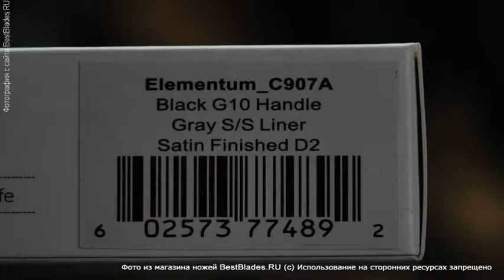Нож Civivi Elementum C907A D2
Обзор — Нож Civivi Elementum C907A D2.
ТТХ:
Клинок (марка стали): CPM D2
Материал рукояти: стеклотекстолит G-10
Длина клинка, мм: 75 мм
Бренд Civivi
Назначение: складной нож
Тип замка: Liner-Lock
Общая длина, мм: 177 мм
Толщина обуха, мм: 3 мм
Режущая кромка: прямая (plain)
Вес: 105 г
Твердость по шкале Роквелла: 59 — 61
Страна бренда: Китай
Страна производства: Китай.